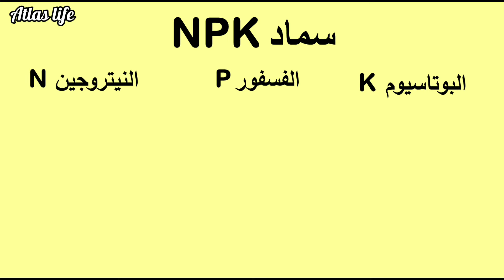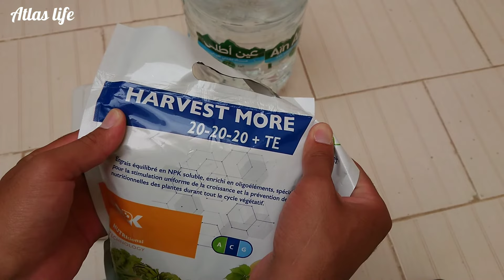شرح سماد NPK | كيف نختار السماد المناسب للنبات؟